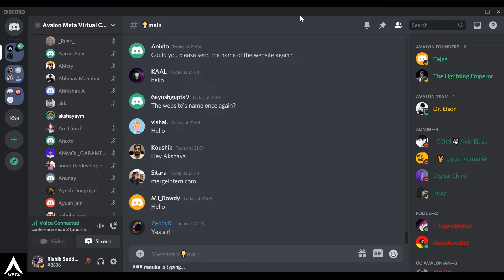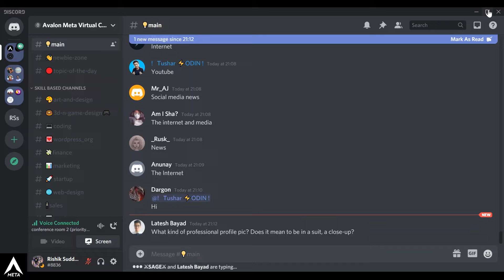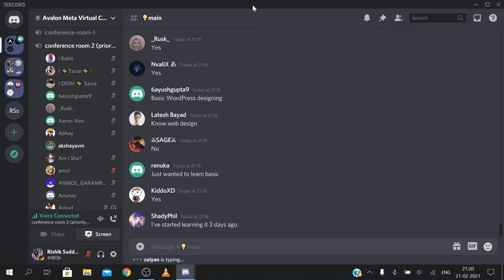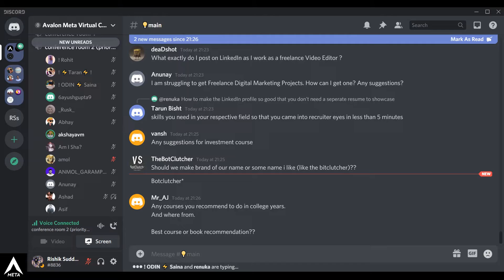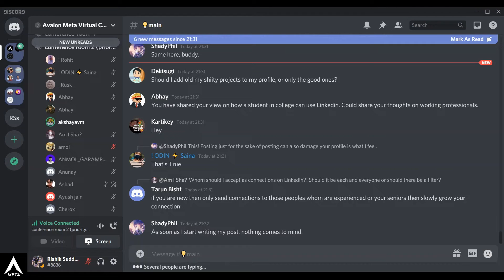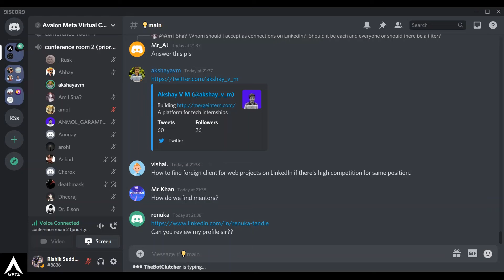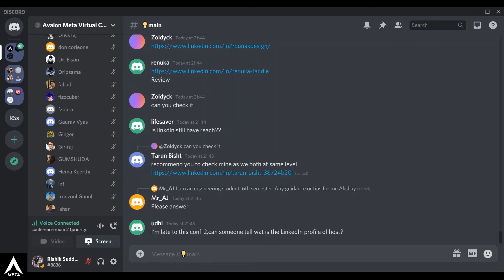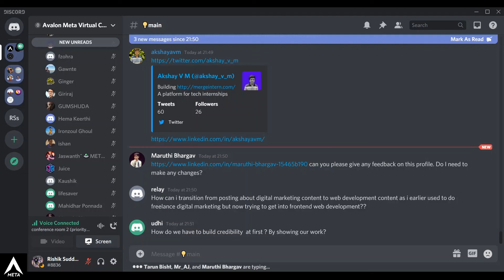LinkedIn and Personal branding | Akshaya M.| Avalon Meta Virtual Campus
Akshay from Merge Intern shares tips and insights on how you can utilize Linkedin and get your personal brand to stand out in ever-expanding ocean of competition